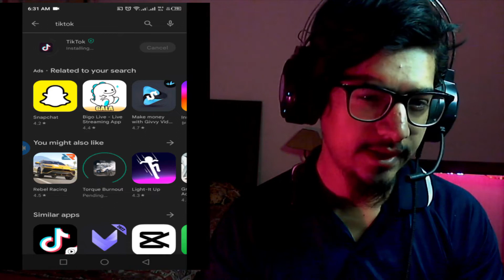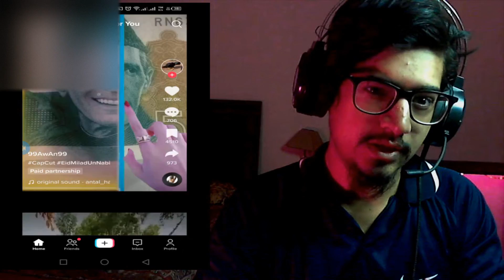How tiktok want to destroy youth of Pakistan